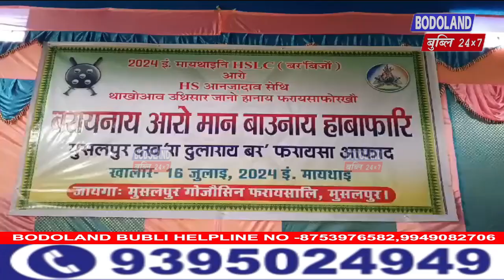मुसलपुर दख’रा ABSU आ 2024 इं माइथायनि HSLC आरो HS आनजादाव सेथि मासि लानानै उथ्रिसार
मुसलपुर दख’रा ABSU आ 2024 इं माइथायनि HSLC आरो HS आनजादाव सेथि मासि लानानै उथ्रिसार जानो हानाय फरायसाफोरखौ बरायनायजों लोगोसे मान बाउदों ।